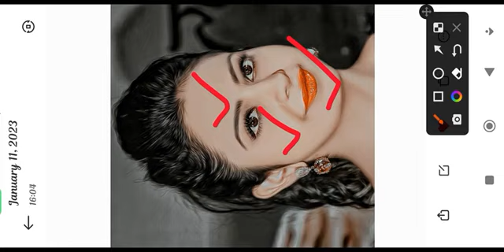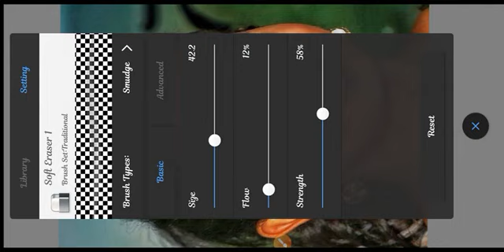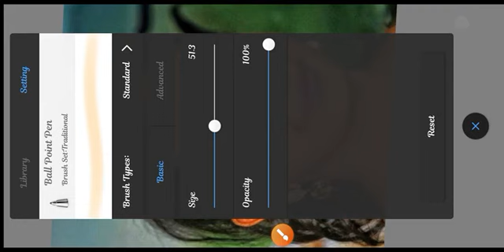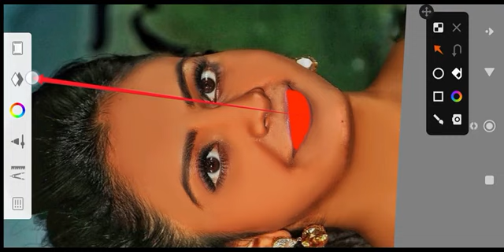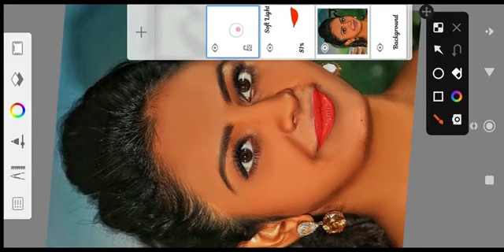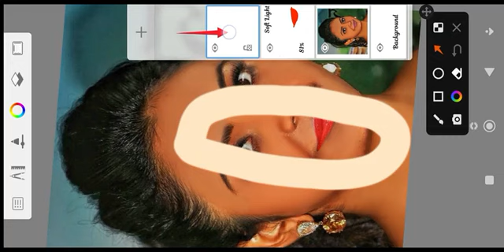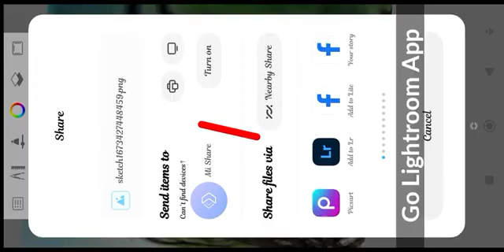Smooth& White Skin HDT secret trick hd face smooth editing / photo editing / sketchbook editing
From this video I will teach you:-Smooth& White Skin HDT secret trick hd face smooth editing / photo editing / sketchbook writing

Oly Smooth skin HDR secret tricks face smooth editing /photo editing sketchbook editing

Don`t  forget to lLIKE, COMMENT SHARE  & SUBSCR

face smooth
face ko smooth aur gora kaise kre
photo tutriol
autodesk  new concept
autodesk sketchbook